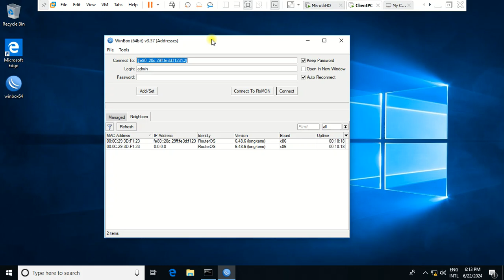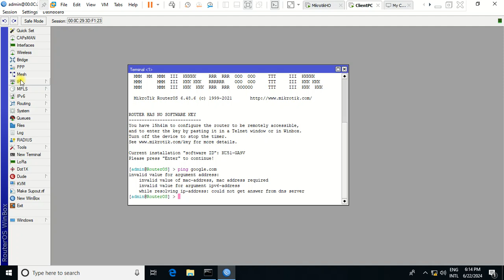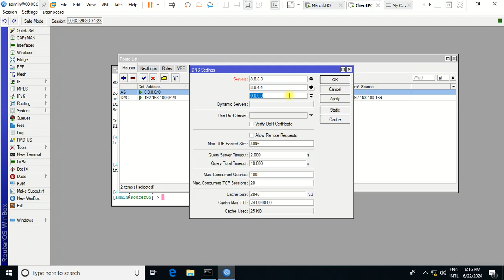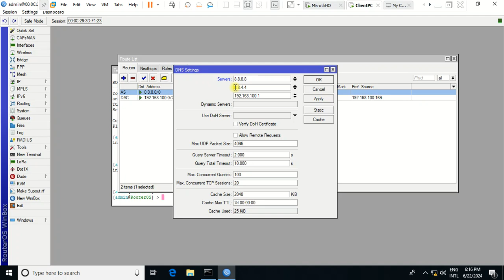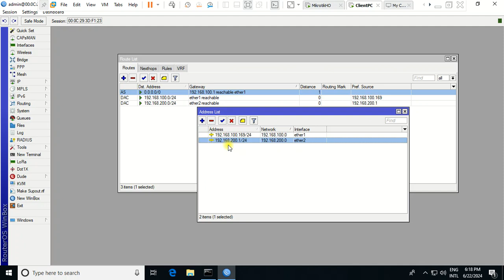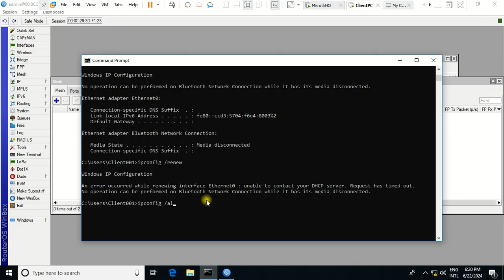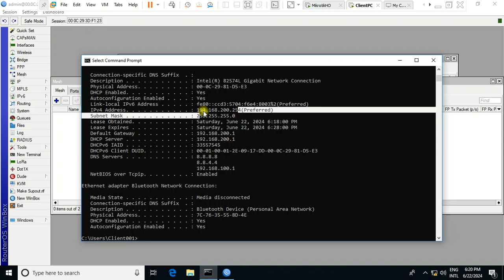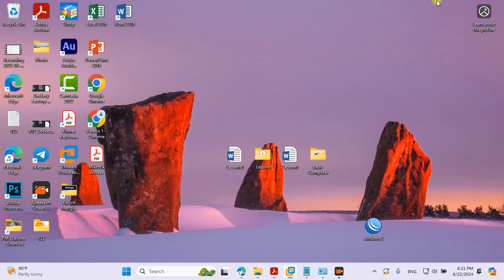How to configure Mikrotik Step by Step for Internet Access using Static IP | Msolved Tech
This lesson will show you how to start your first setup of mikrotik router using static ip address provide by ISP.